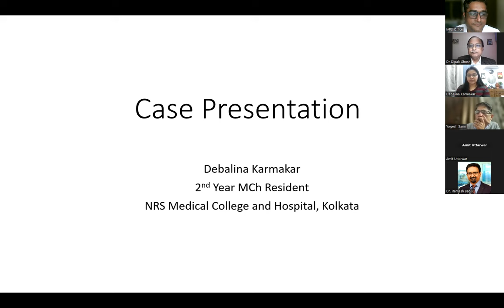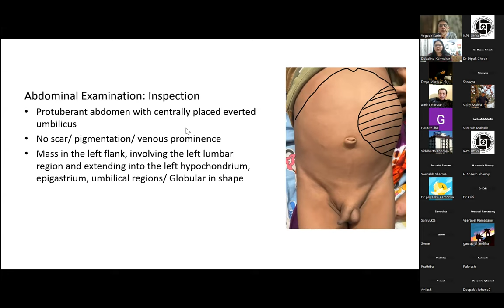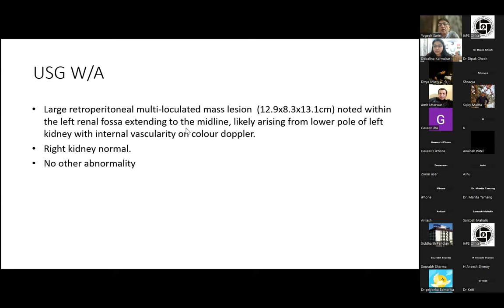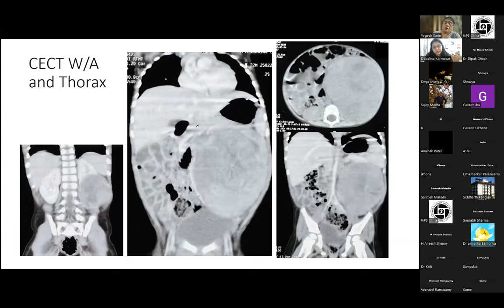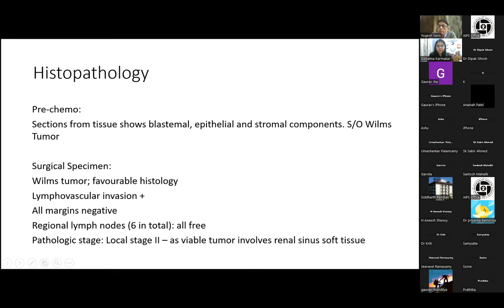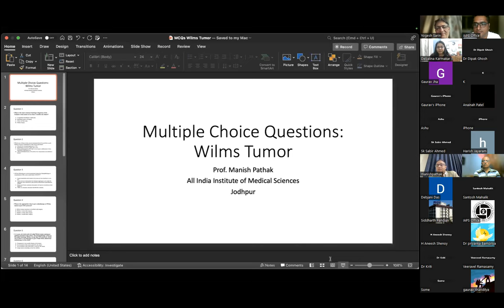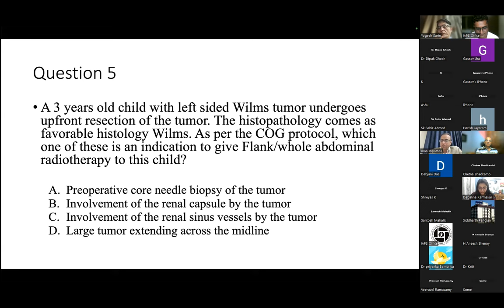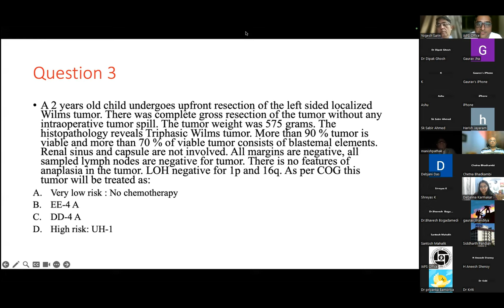NextGen Exam Preparation #8- Wilms Tumor